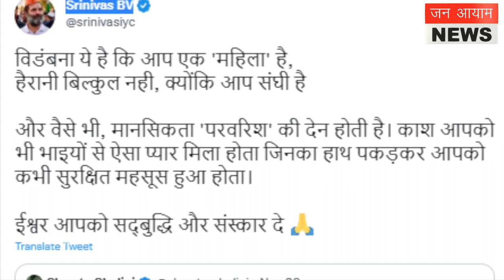Bharat Jodo Yatra:महिला पदयात्रियों का हाथ थामे राहुल की तस्वीर पर सवाल, कांग्रेस ने दिया तगड़ा जवाब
भारत जोड़ो यात्रा में रश्मि देसाई और आकांक्षा पुरी का हाथ थामे राहुल गांधी की एक तस्वीर वायरल हो रहा है। इस तस्वीर पर सवाल उठाते हुए लेखिका श्वेता शालिनी ने लिखा- भारत जोड़ने के लिये महिलाओं का हाथ क्यों पकड़ना चाहिये ? श्वेता शालिनी का जवाब देते हुए यूथ कांग्रेस अध्यक्ष श्रीनिवास बीवी ने कहा- ईश्वर आपको सद्बुद्धि और संस्कार दे।

Jan Aayam | जन आयाम  |